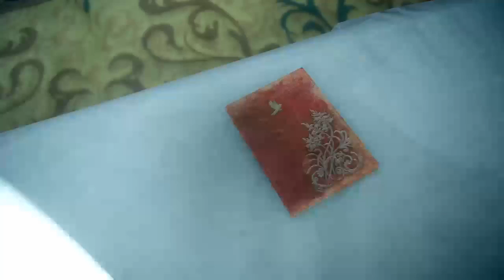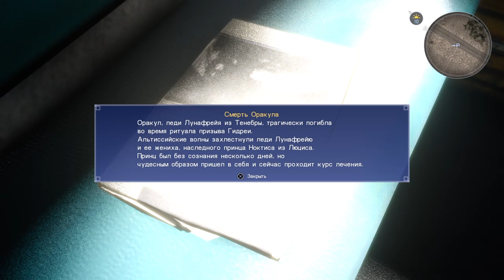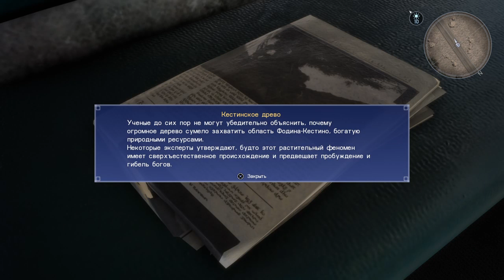Final Fantasy XV